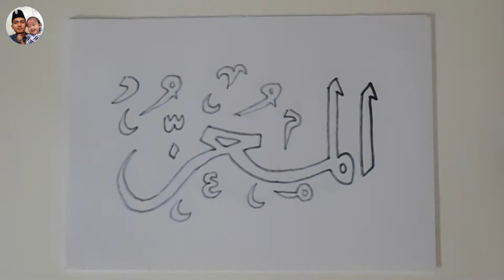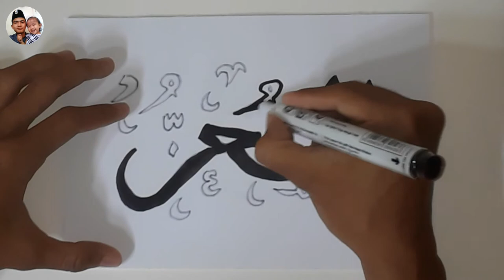KALIGRAFI ASMAUL HUSNA AL-MUIZ (MAHA MEMULIAKAN)